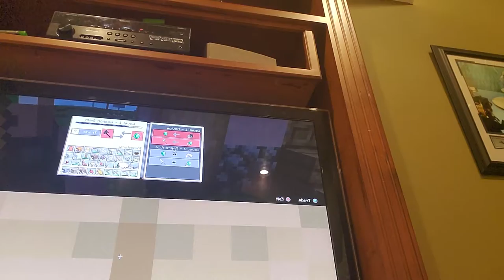OUR VILLAGE GETS RAIDED!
In our first video, Yianni & Tommy's village gets raided.